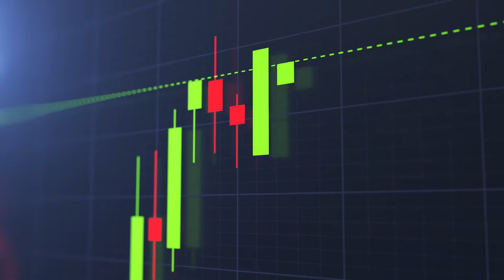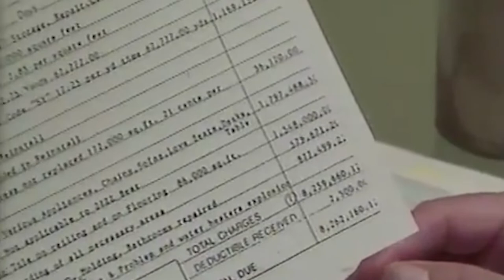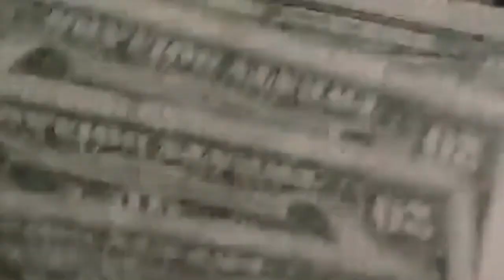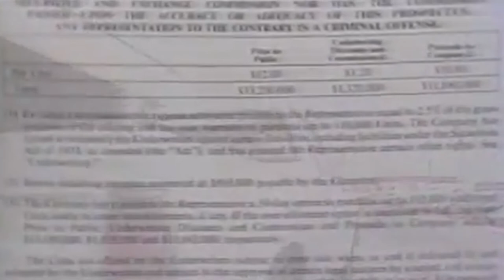Can’t Stop Scamming - The Barry Minkow Story | Financial Scams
When Barry Minkow was still in high school he started a carpet cleaning business called ZZZZ Best Cleaners. But what started out legit, quickly turned fraudulent. Minkow used a series of fake contracts to lure investors and soon took ZZZZ Best public. The truth came out and Barry went to jail. But that didn’t stop his scamming ways. Before long he was back to his old tricks. In fact, even upon his eventually release he still couldn’t help himself. Watch the full story of Barry’s lifetime of scamming in this Finpipe Financial Scams video.